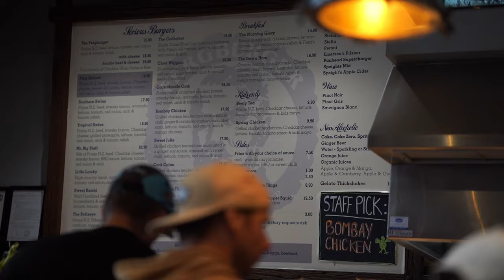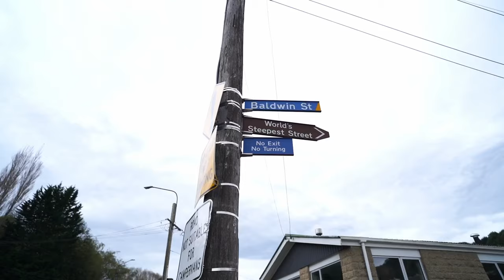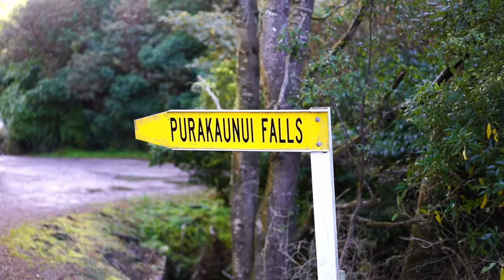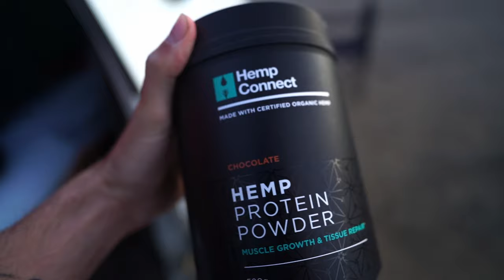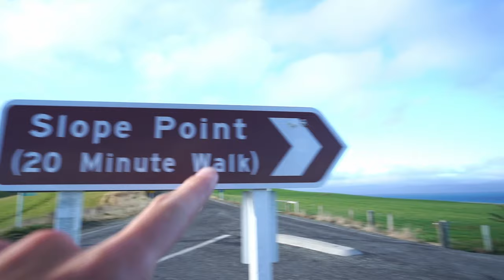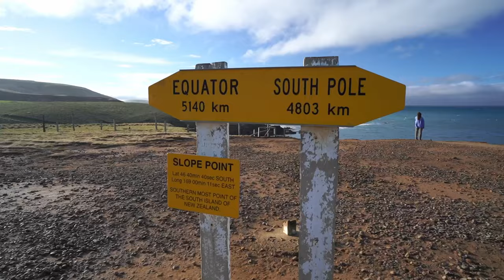Nový Zéland #1 | Burgerový ráj, tajuplné lesy a housky z ulice!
Na Novém Zélandu jsem prožil úžasné tři roky a tři měsíce. Bylo ale načase se rozloučit. Ve svém prvním vlogu vám přináším zážitky z posledních 14 dní, které jsem strávil na tomto nádherném místě. Poprvé jsem necestoval sám, ale se svým kamarádem. Rozhodl jsem se tedy zdokumentovat náš první a zároveň poslední výlet. Připojte se k nám na našem ujetém roadtripu a získejte pohled na Nový Zéland, jaký jste ještě nezažili!